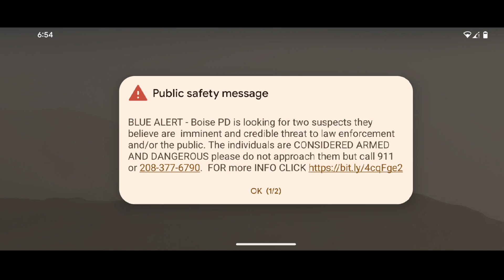Creepy Emergency Alert System Found On Pixel 6a (Police Called!)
Due To Copyright Materials On My 3rd YouTube Account And I Reupload It To My Main YouTube Channel For The Copyrighted Music.